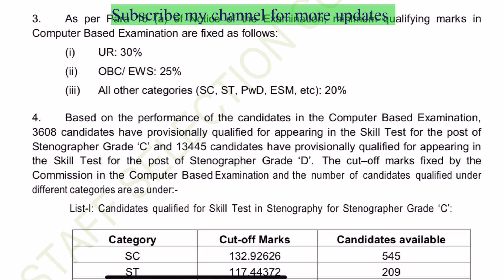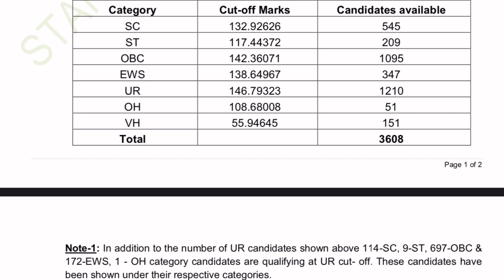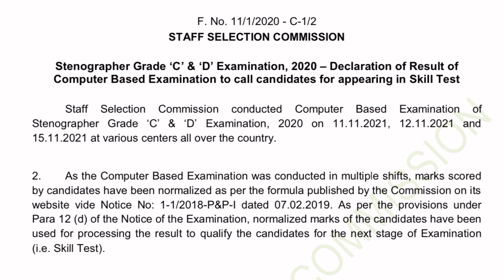SSC Stenographer Grade C and D 2020 written test result out || extra benefits for EWS candidates..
Is SSC Stenographer 2021 postponed?,
What is SSC Stenographer salary?,
Can I crack SSC stenographer?,
How can I become SSC stenographer?,
SSC Stenographer exam Date 2021 admit Card,
SSC Stenographer Grade C and D exam date 2021,
SSC Stenographer Exam Date 2020 Admit Card,
SSC Stenographer Exam Date 2021 Sarkari Result,
SSC Stenographer Cut off,
CHSL,
RRB NTPC,
RRB NTPC,
SSC CGL,
SSC CGL,
SSC Sub Inspector Exam,
SSC JE,
SSC JE,
SSC JHT,,
SSC JHT,
More results,
What is SSC Stenographer job?,
Is SSC Stenographer a good job?,
ssc stenographer vacancy 2020-21,
SSC Stenographer eligibility,